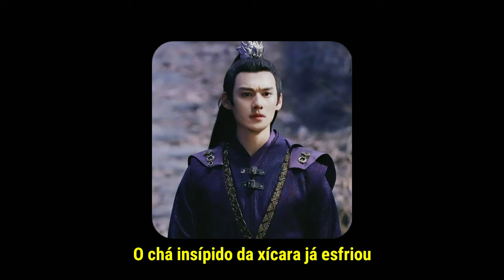Hen Bie [Jiang Cheng] - Wang Zhuo Cheng (pt/br)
[Jiang Cheng] Hen Bie - Wang Zhuo Cheng (pinyin lyrics)

qiu yu da deng
lian hua luo man wu zhong
shao nian xin ge shui reng fa hao meng
yi zhao huo hai jing dong
xue man zhou zhong lian peng
lie huo wu shi que xiang xi feng

yang tao lei nong
san du hai zi dian zong
gao tai shang kan shi shi geng cuo zong
ren you ta fan chen qian zhong ye nan yi di wo zhong
yu jing ci shen hou shi gu zai yuan song

nan jiang qian chen dou sui feng
tian guang yi zui wan li hong
shan yao shui yuan wu zhong ke you ren zai deng
ji hui ting qian er shi meng
hao jian feng leng shei du yong
zhi yu xue hai gu deng

xue jian men deng
ben zhong dan cha zao leng
ta nian ren yi jiao jing wan li meng
jian zhi xi nian jiu you
fang zhi xun dao bu tong
zuo ri qing feng bu si zhong peng

zhou yu song sheng
jian ju pou dan xiang zeng
dang nian ren jiao wo ru he neng zeng
jiang hu ble hou
shei si qing shan piao peng bu ilu zong
zai xiang jian yi xi shi jiu you xin rong

ying hen qian chen wan shi kong
xue jiang tian di yi mo hong
gu ren zuo ble kou zhong you ci yan bu neng
wu yi ke bian hen zao zhong
zhi ren han hui yang qiong

ru zhao lu lai qu cong cong
ru na chang tian wan li feng
he yin sheng ju san bu guo ji chang meng
zi dian wu qing ke gan tong
san du feng leng nan zai song
ben shi qiu yi zheng nong